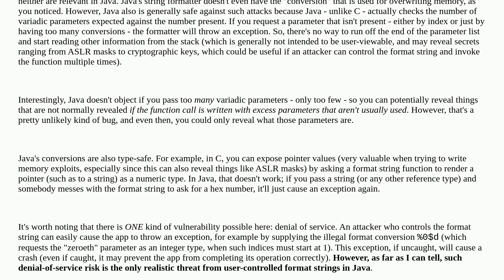Security: Format string vulnerability in Java?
Format string vulnerability in Java?

A special thanks goes out to the awesome community

  format-string java